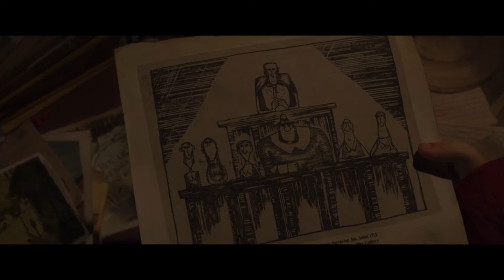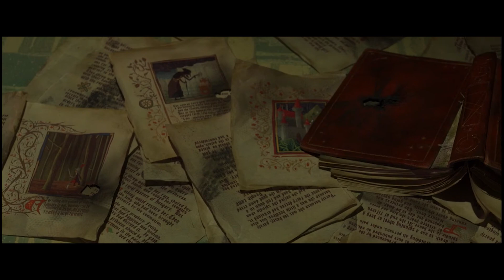ParaNorman - King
Hello! It's been a long time since I uploaded anything.
This mv was for my college assignments, I've been considering uploading on youtube but life got so busy, so many things happened I almost forgot about it.
I'm trying to keep this channel alive and wanted you guys to know that I'm still around.
This fmv is my first time using Premiere Pro.
Now I'm learning 3D animation, I've been not touching any video editing program 'cause I lost confident on it, thought to myself, maybe me editing stuffs was all just a hobby and not my passion.
But recently I've been missing those days when I used to make fmv videos so here it is.

Still trying to figure out what I want to do specifically in animation industry, or in the future it could be totally different job, but anyway, thanks to all the people who somehow found my videos and leaving a comments saying "This was my childhood"
I'm so glad to see some people got inspired to do video editing through me.

My past works are...not the greatest, it's mostly cringey but I don't want to delete it since those are all my memories, good memories.
 And I want you guys to know that even though I'm being very inconsistent with my statements, saying I'll make new videos and I don't, at least I'm still around.
And I read all those comments.